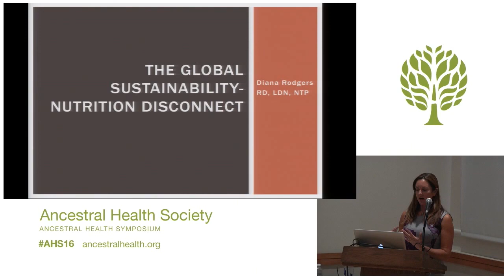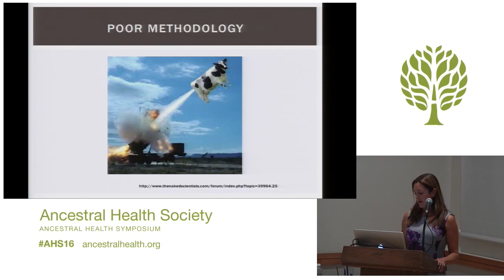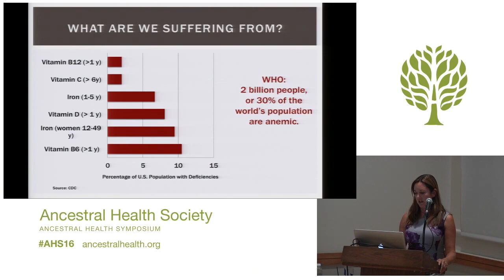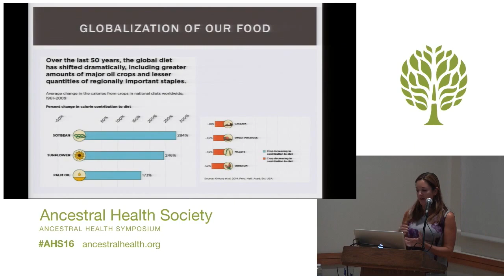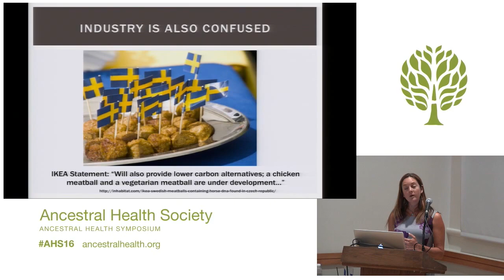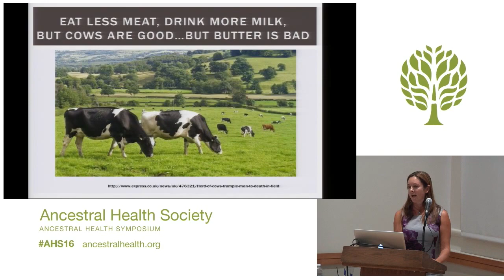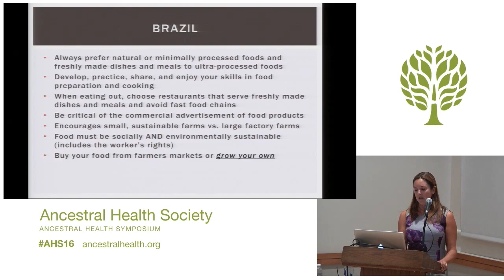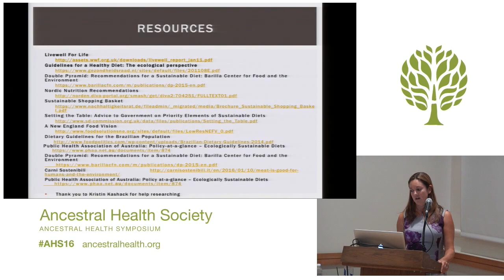AHS16 - Diana Rodgers - The Global Sustainability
The Global Sustainability-Nutrition Disconnect
Diana Rodgers